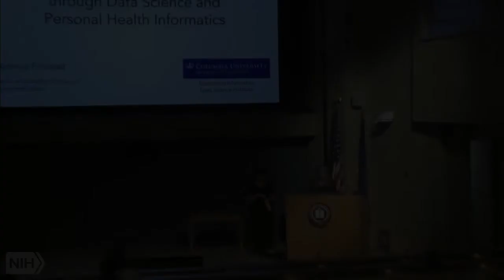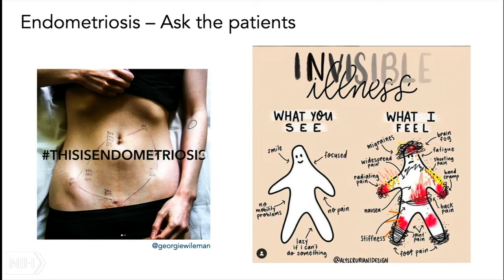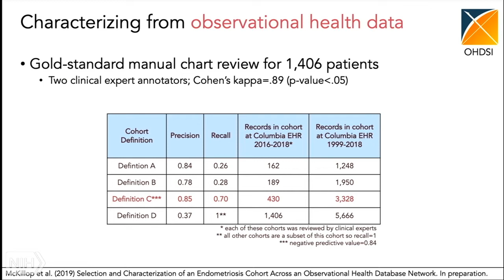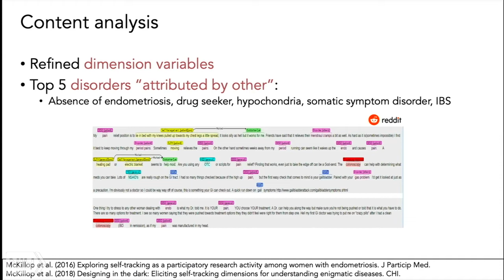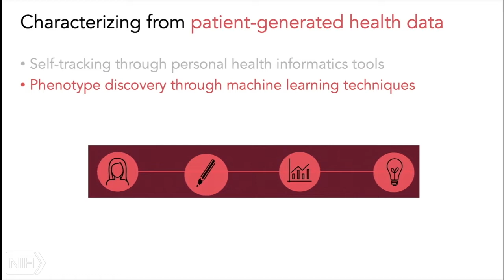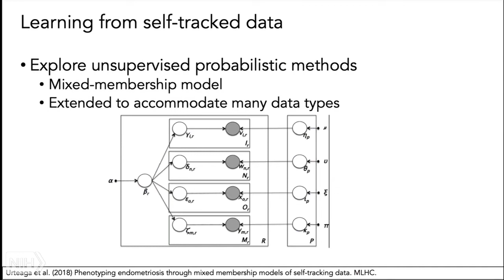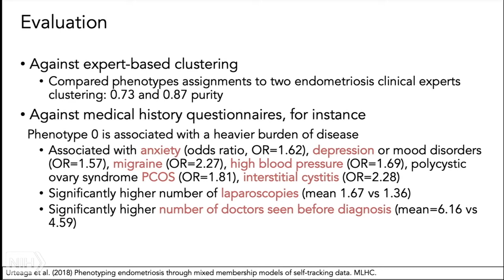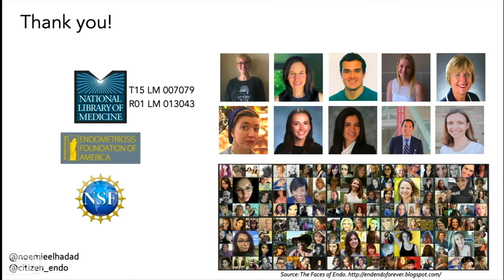Advancing Women's Health through Data Science and Personal Health Informatics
NLM Informatics and Data Science Lecture Series: Advancing Women's Health through Data Science and Personal Health Informatics

Endometriosis is a chronic, inflammatory, and estrogen-dependent condition with a high burden on quality of life, estimated to affect 6-10% of women of reproductive age worldwide. Despite its high prevalence, it is an enigmatic condition: there is currently no cure and no known biomarker or non-invasive diagnostic test for this multifactorial disease. In this talk, Dr. Elhadad will report on ongoing research on two inter-related questions: how to characterize and discover the different ways in which endometriosis presents in individuals, essentially phenotyping the disease, and how to support individuals with self-discovery and management about the disease considering its heterogeneous presentations. She will show the current characterization of endometriosis from clinical data sources and discuss its current limitations, specifically the disconnect with the day-to-day patient experience of endometriosis. She will present the design and development of a personal health informatics solution (a research app called Phendo) and the analysis of the data contributed by Phendo participants towards phenotyping endometriosis. Finally, She will discuss how these data can be leveraged further to support individuals in learning about and self-managing their condition, as well as facilitating shared decision making with their providers.

She received her PhD in Computer Science from Columbia University. Her research is at the intersection of machine learning, technology, and medicine. She investigates ways in which observational clinical data (e.g., electronic health records) and patient-generated data (e.g., online health community discussions, mobile health data) can enhance access to relevant information for patients, clinicians, and health researchers alike and can impact care and health of patients. Dr. Elhadad is a current member of NLM's Biomedical Informatics, Library and Data Sciences Review Committee.
NLM Title: Advancing women's health through data science and personal health informatics / Noémie Elhadad.
Author: Elhadad, Noémie.
National Library of Medicine (U.S.)

Air date: Wednesday, June 12, 2019, 2:00:00 PM